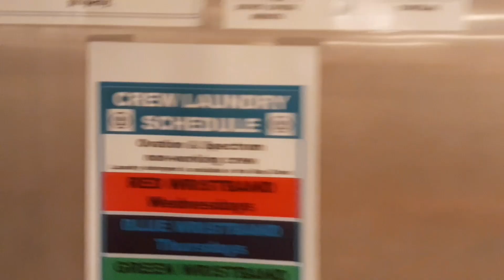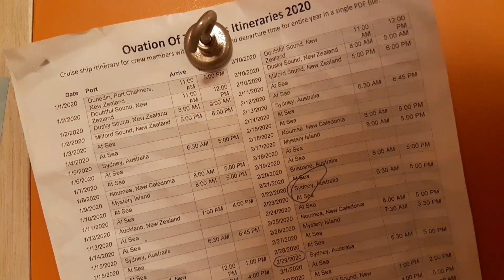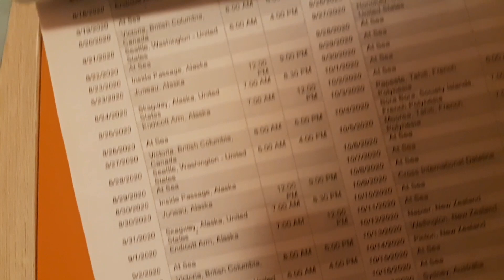Cabin của thuyền viên trên du thuyền Ovation of the sea